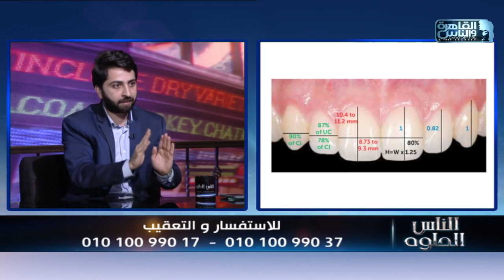الناس الحلوة | الفرق بين زراعة الاسنان والتركيبات مع دكتور عبدالله متولي